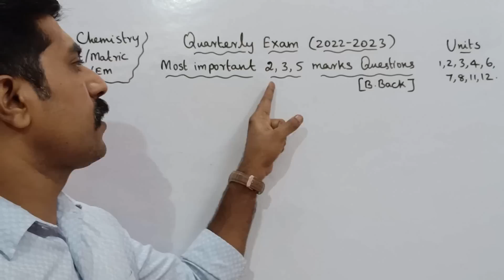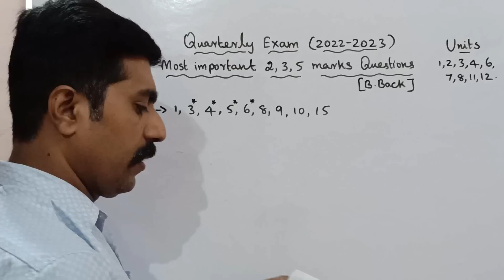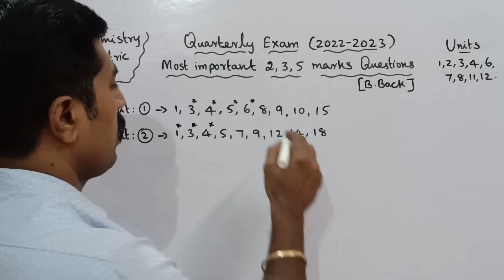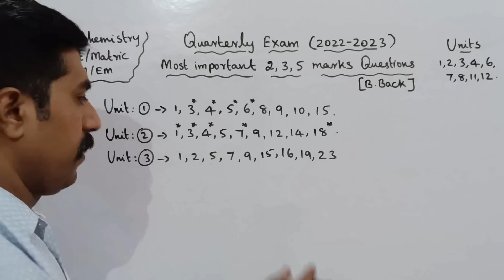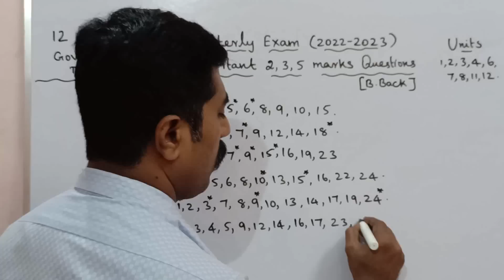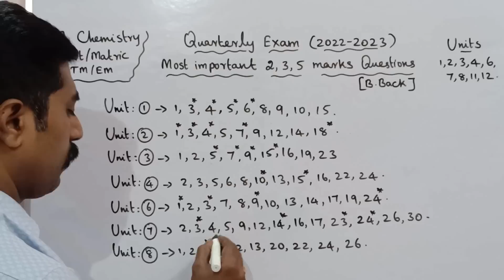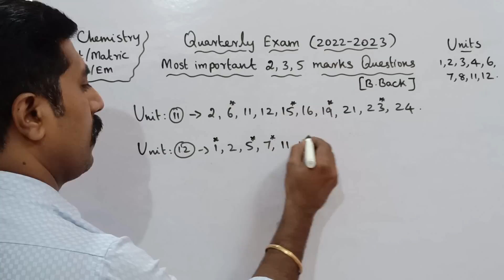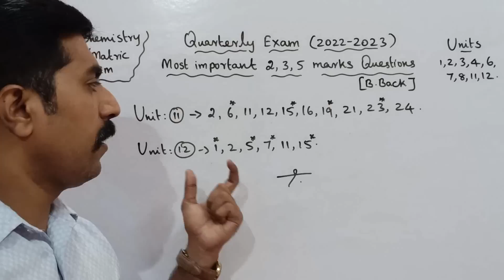12 Chemistry|Quarterly exam(2022-2023)|most important questions|sky physics